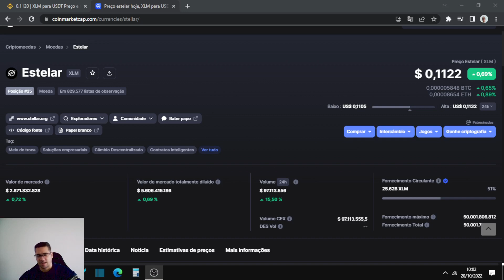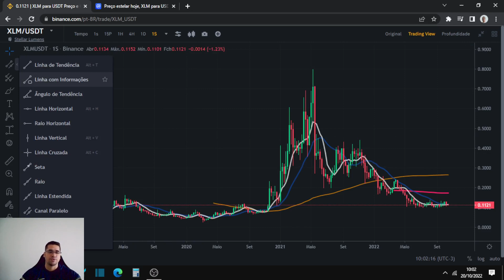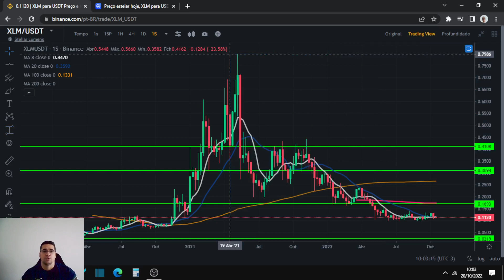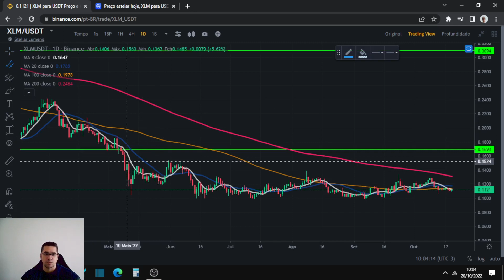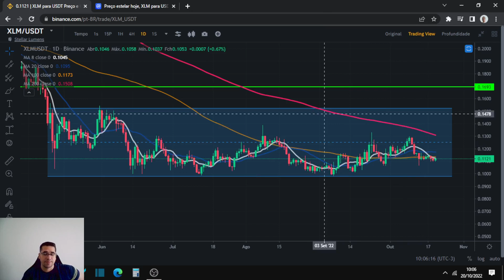Stellar XLM dentro de uma super consolidação, será que conseguiremos sair dessa consolidação?